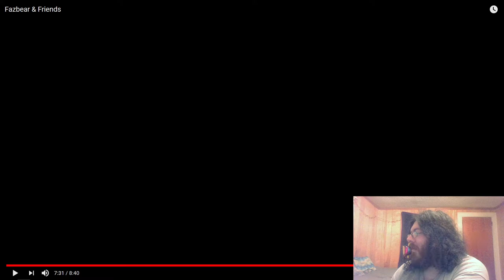Fazbear and Friends